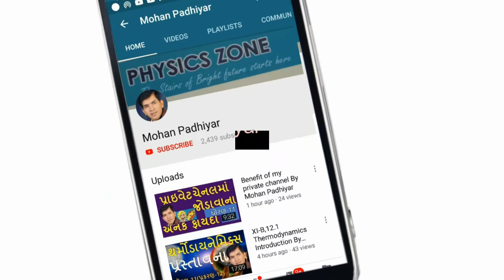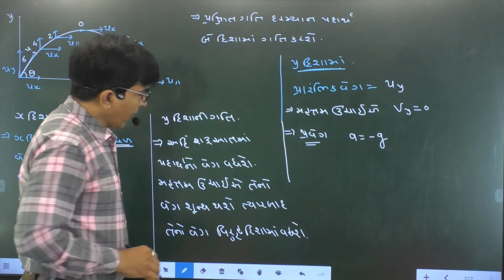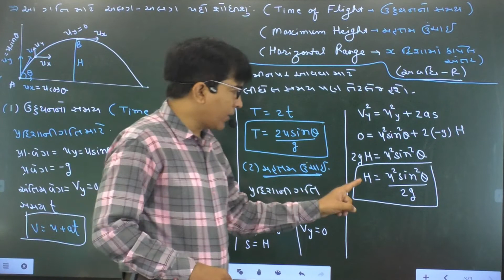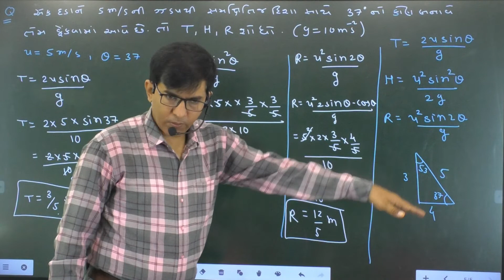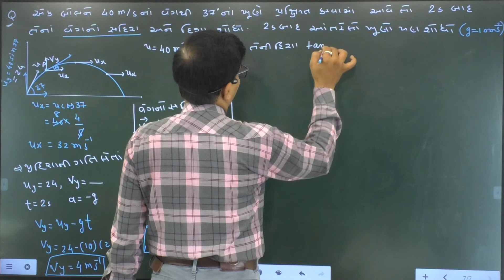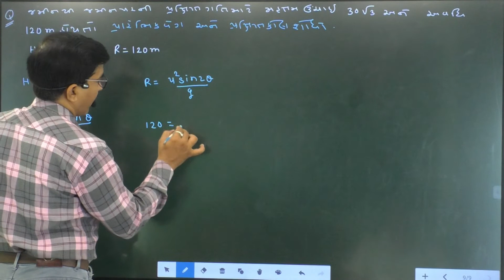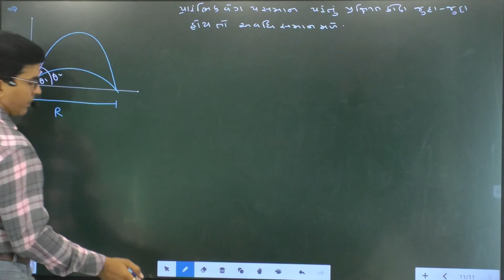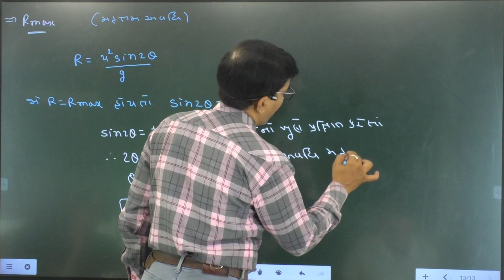3.12 NEET/JEE Ground to Ground Projectile Motion By Mohan Padhiyar(Gujarati Medium)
પ્રક્ષિપ્ત ગતિ-1 જમીનથી જમીન પરની પ્રક્ષિપ્ત ગતિ By Mohan Padhiyar
Ground to Ground Projectile Motion By Mohan Padhiyar